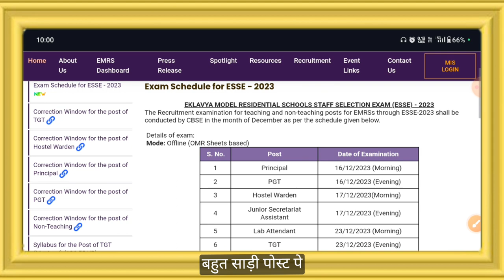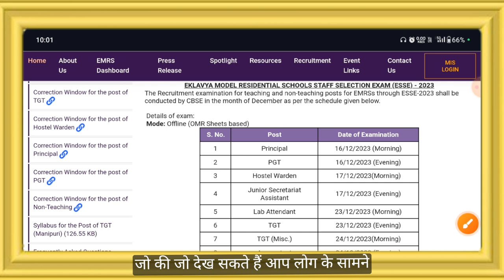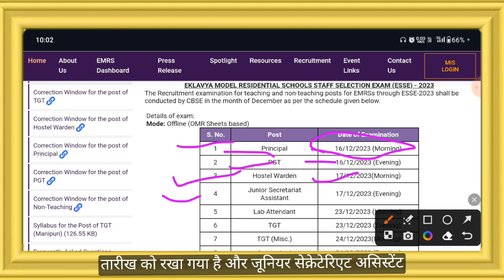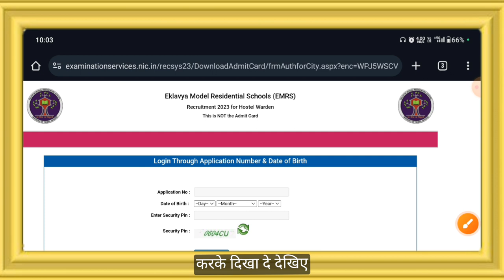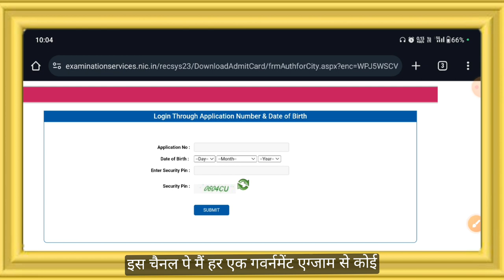EMRS Hostel Warden, JSA, Lab Attendant, PGT, Principal All Posts Admit Card OUT 🔥